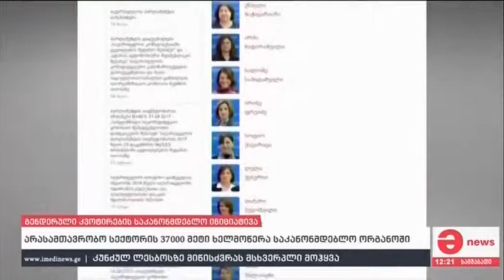გენდერული კვოტირების საკანონმდებლო ინიციატივა - მაესტრო